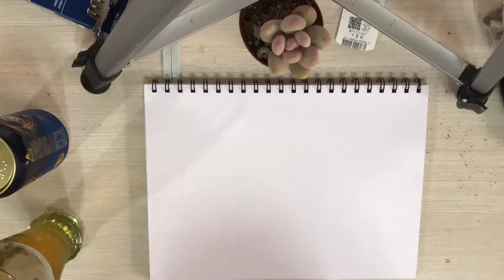多肉植物月美人描いてみた